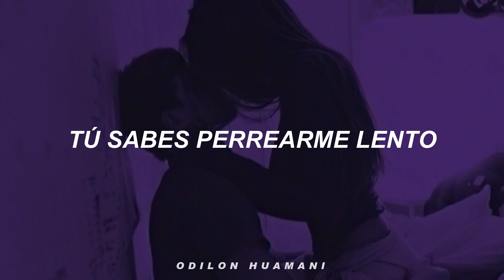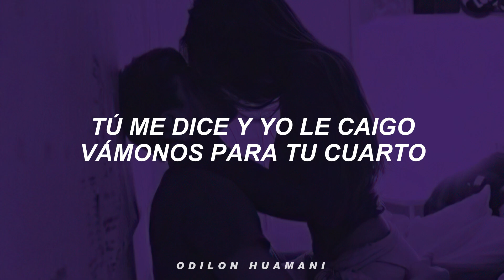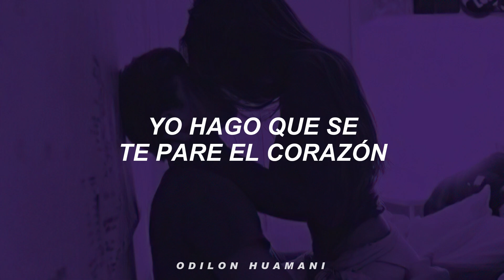Regina Milla feat. Las Prez - Rudomántico (Letra) A mi me gusta rudomántico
Regina Milla feat. Las Prez - Rudomántico Letra

Letra: Regina Milla feat. Las Prez - Rudomántico

A mi me gusta rudomántico
Cuando lo hacemos en el tráfico
Si no estás me siento en el ártico
Mágico, somos un clásico

Tu me lo das romántic daddy
Y haces lo quieres con mi body
Pega pegaditos como honey
Soy tu number one yo soy tu priori
Tú sabes perrearme lento
Rudo pero con sentimiento
Disfrutemos del momento
Tú eres bueno pa dejarme sin aliento

Somos el dúo dinámico
Tenemos algo telepático

Baby me pone high
Tú sabes que nos gusta por la night
Cuando le damos duro y suavecito en el sofá
Háblame rudomantic como Daddy soy un classic
Me encanta demoniatic te suelto to’ lo nasty
El sabe cómo quitarme estas ganas Cuando lo hacemos de la noche a la mañana
Tú me dice y yo le caigo, vámonos para tu cuarto
Rápido como un asalto en la cama eso te arrebato

Tú apagas las luces y yo digo acción
Era santa pero ya caí en la tentación
Yo hago que se te pare el corazón
Por estar contigo pago anual la suscripción
Por estar contigo pago to’a la suscripción

Regina Milla babe
Pipa Records
Vale y Re Prez
Andamos Con Jimmy Saravia
JM Records